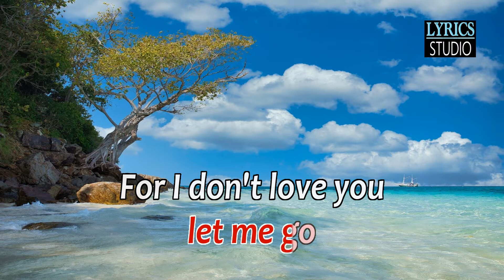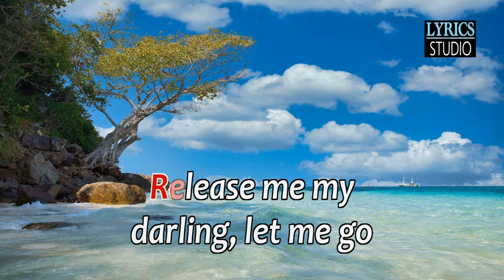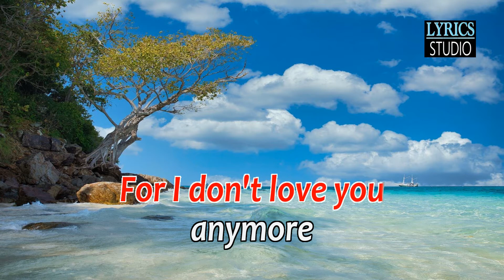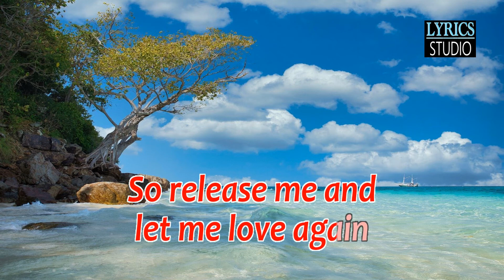Release Me - Tom Jones ( KARAOKE )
popularized by Tom Jones